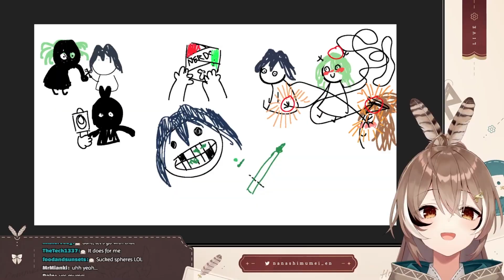Mumei Will Protect Us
Mumei has a save space for us to be save from Kronii :D
Mumei Explains With Words and Doodles
All channels of the Hololive EN girls